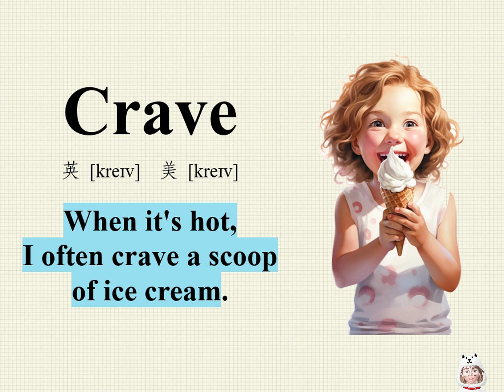看图说话学英语/记单词/跟读/学英文/crave翻译/crave怎么读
跟DORA老师大声读英语。迅速提高英文语感。反复朗读，熟悉单词，训练口语，轻松背诵。（单词这样记/语境中背单词/阅读理解/英文口语）英语

crave
英 [kreɪv]  美 [kreɪv]
v.渴望;[旧]恳求,请求｡

-天热时，我经常渴望一勺冰淇淋。

When it's hot, I often crave a scoop of ice cream.
 [wɛn]  [ɪts]  [hɑt], [aɪ] [ˈɔfən] [kreɪv] [ə]  [skup] [ʌv] [aɪs]  [krim].
[热的]         [渴望] [勺,球形勺] [冰,冰块][奶油,乳脂]